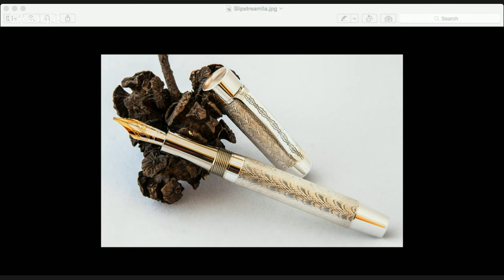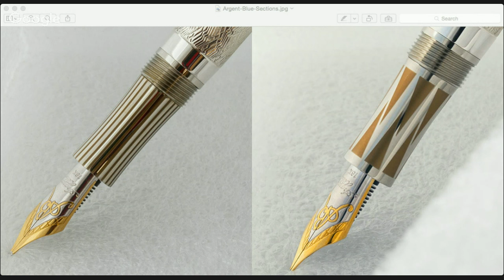Rich Littlestone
Colorado Pen Show Meet & Greet with Rich Littlestone of Argent Blue